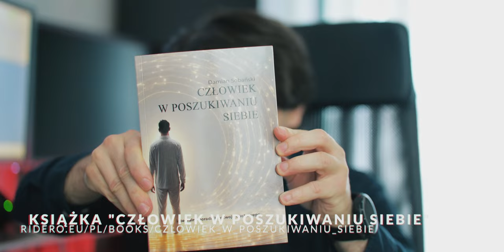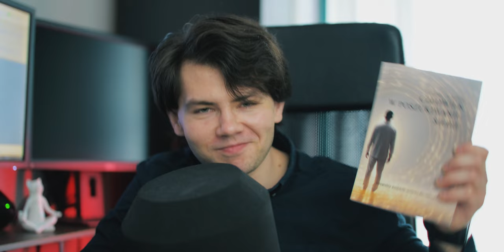Dopóki Tego Nie Zrozumiałem Nie Mogłem Zaakceptować Siebie.